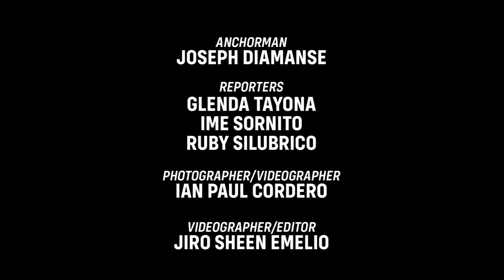Panay News Tonight November 11, 2020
Catch the latest and the most comprehensive breakdown of the biggest news stories in Western Visayas here in PanayNewsTonight.

News Lineup:

- Virtual Dinagyang Festival in 2021
- Molo fire razes 11 houses
- Sagay City learners get veggies after completing modules

Credits to Philippine News Agency for our third news material.